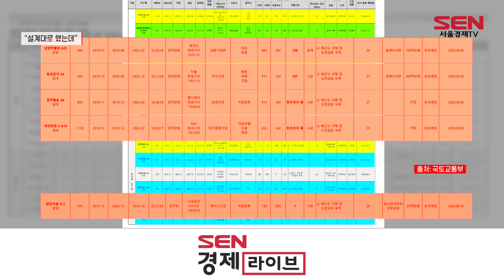“설계대로 했는데 부실 낙인”…중소건설사 앞날 캄캄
[앵커]
철근이 누락된 아파트 명단을 국토부가 공개한 뒤 한국토지주택공사는 물론 관련 업체들에 대한 비판의 목소리가 커지고 있는데요.
발표 당시 설계와 시공 등 철근 누락 책임을 분명히 하지 않아, 억울한 피해자를 발생시켰다는 주장이 제기되고 있습니다. 이지영 기자입니다.

[기자]
[싱크] 원희룡 국토교통부 장관
“LH가 발주한 공공주택에서 지하주차장이 무량판으로 시공된 단지를 전수조사한 결과, 설계, 감리, 시공 전 과정에서 부실을 적발했습니다.”

지난달 31일 국토교통부가 철근이 누락된 LH 발주 아파트 시공을 담당한 건설사 명단을 발표한 후 일부 중소 건설사들이 억울함을 호소하고 있습니다.

설계 도면대로 제대로 시공했음에도 LH 설계 오류는 물론, 실제 시공을 잘못한 건설사와 한번에 묶여 ‘부실 시공사’로 낙인찍혔다는 겁니다.

A 중소 건설사의 경우, LH가 사전에 설계 잘못을 인정해 보수공사까지 마쳤고, B건설사는 LH 측으로부터 설계도를 받은 뒤 이대로 시공하는게 맞는지 LH 측과 감리자에게 이중 확인까지 받아 시공했지만 이번 명단에 포함됐습니다.

특히 브리핑 당시 “현장에서 설계, 구조, 시공 등에서 이해가 부족한 부분이 있었던 것 같다” 등의 답변으로 책임소재를 명확하게 하지 않으면서, 설계오류임에도 시공사에 억울한 낙인을 찍었다는게 이들의 주장입니다.

이렇게 부실시공으로 낙인찍힌 시공사는 이미지가 크게 훼손돼, 다른 사업을 수주할 때 불이익을 받을 가능성이 큽니다. 중소건설사 입장에선 당장의 생존을 위협받는 셈입니다.

[인터뷰] 00 건설사 관계자
“이번 건 때문에 저희 회사에 어떤 문제가 있는지에 대해서 항의가 빗발치고 있고 특히 정비 사업 같은 경우에는 조합들의 조합원들께서 많이 걱정을 하고 있는 상황이라서 저희 입장에서도 영업에 굉장히 무리가 가고 있습니다.”

국토부가 발표한 ‘긴급안전점검 결과 미흡현황’ 자료를 분석해 보면, 철근 누락 사유는 ‘구조계산 미반영’, ‘도면표현 미흡’, ‘구조계산 미흡’, ‘배근도 이해 및 도면검토 부족’ 등 4가지로 분류됩니다.

복수의 건설 관계자들에 문의 한 결과, ‘배근도 이해 및 도면검토 부족’인 경우 외에는 건설사의 잘못으로 볼 수 없다는 의견이었습니다.

이 설명대로라면 이번에 철근누락으로 발표된 13개 건설사 중 8개 건설사는 시공 오류를 일으키지 않고도, 부실시공사 명단에 포함된 셈입니다. 서울경제TV 이지영입니다.